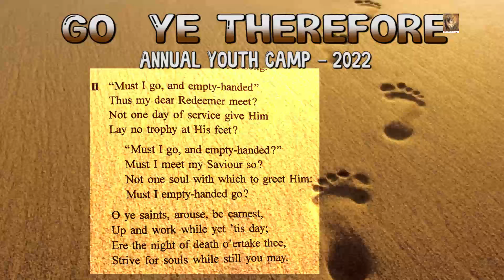TPM|Youth Meeting|2022|02| Must I go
Go Ye Therefore|2022